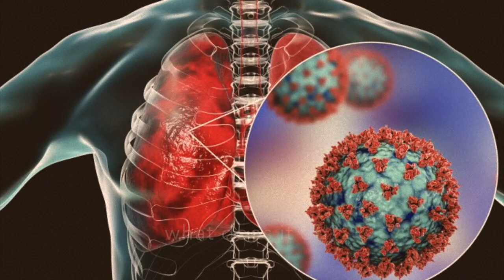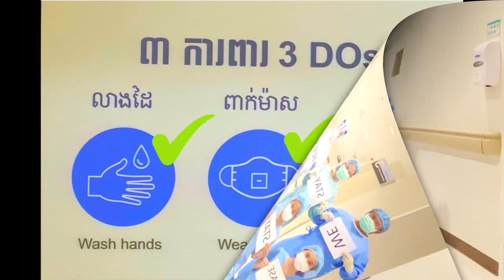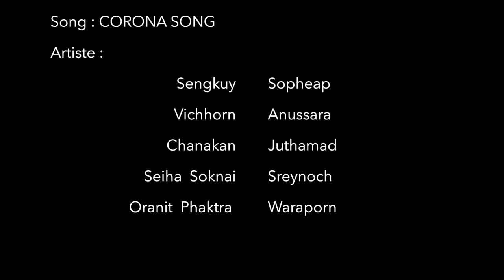Video Competition from : Operating Room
To Celebrate the International Nursing Day on 12 May 2021, Committee arrange the video competition along the 2 concepts as below:
1. 3 Dos and 3 Don’ts Prevent Covid-19 Transmission
2. A Vision for future Healthcare